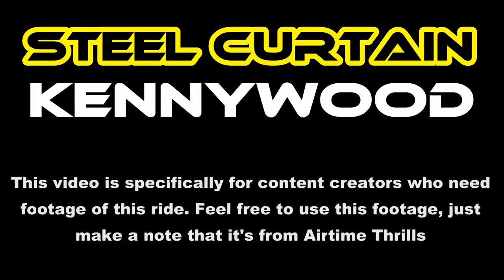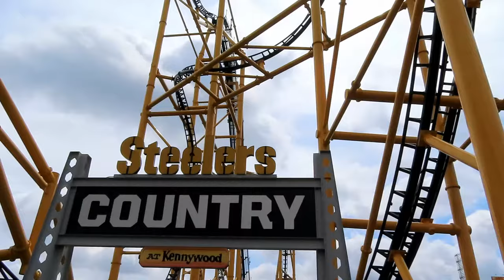Steel Curtain at Kennywood Off-Ride Footage (No Copyright)